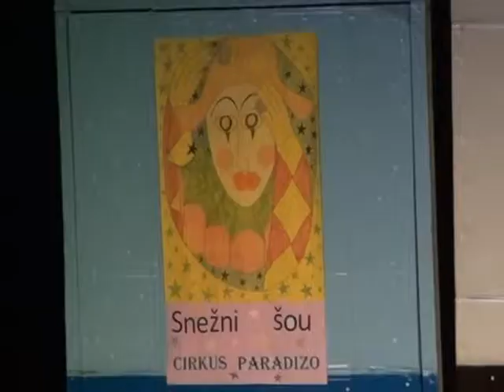Nagrade 56 majskih susreta 0506